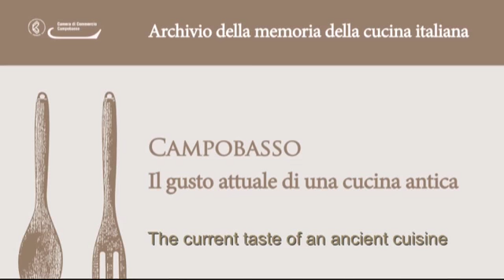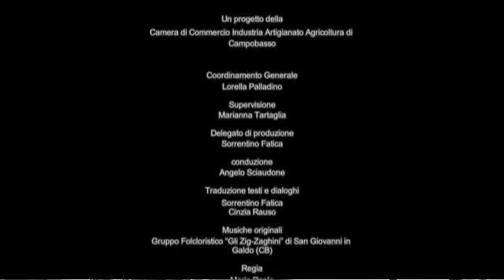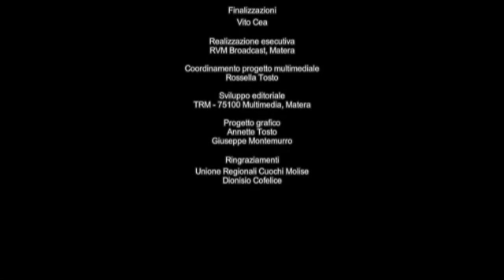Memory archive of Italian Cuisine - Campobasso